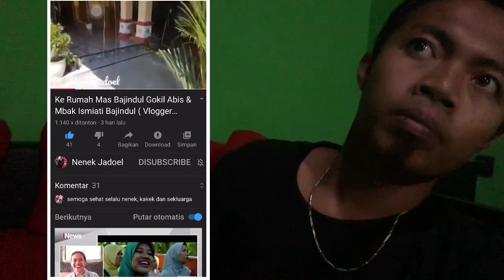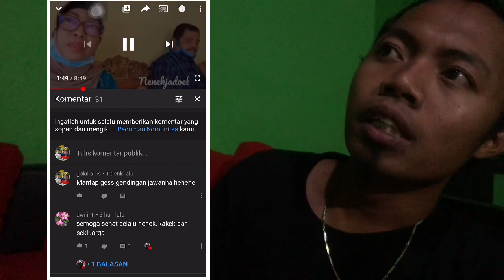Pingin beli GRAND MAX LAGI